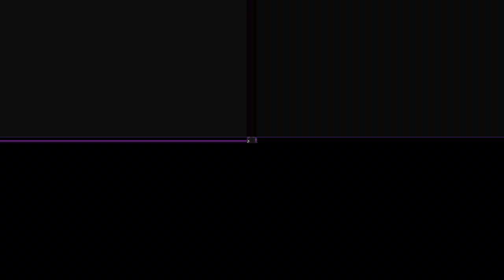La IA lastimando gente por una BANANA MAL PELADA!?!?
👾 Ultratron 👾
¡Experimenta la adictiva jugabilidad de los juegos arcade de la vieja escuela, actualizados y mejorados para el siglo XXI!

El último humano ha sido asesinado por malvados robots asesinos. Eres el único droide de batalla humanoide que queda.

Tu misión: ¡vengar a la raza humana!

Mejora tu droide de batalla con potenciadores, compra lindas pero letales mascotas en la tienda. Ábrete camino a través de 40 niveles de neón resplandecientes, evitando cazadores, torretas, engendradores, minadores, bombas y balas, y enfréntate a los cuatro robots jefes gigantes del Apocalipsis: ¡Ieiunitas, Bellum, Lues y Letum!
• REQUISITOS MÍNIMO PARA @MicrosoftWindows
💻 Sistema Operativo: XP
🔐 Procesador: 1GHz
💾 Memoria: 512 MB de RAM
💽 Gráficos: OpenGL1.5
📁 Almacenamiento: 550 MB

Gracias por tu visita :3